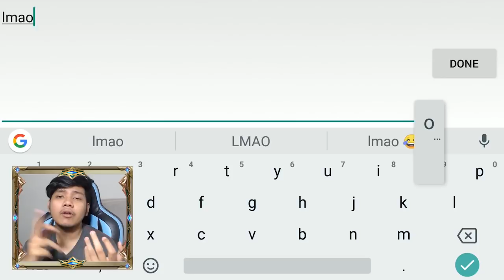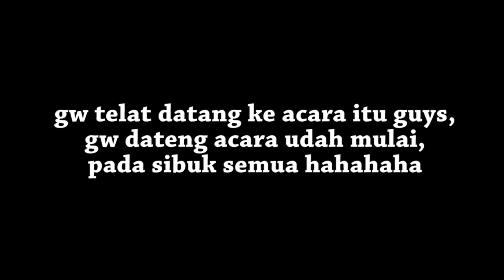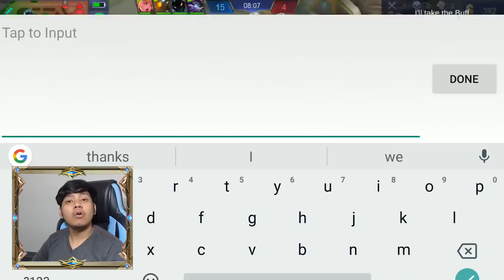KUBU TOXIC VS KUBU BAIK (feat. ericko lim, glenn julifer, refal rakha vs michaelsouw)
gw skrg fokus livestream tiap hari di gamely guys, kalian bisa download appsnya disini
gw akan live dari jam 17.00 WIB s/d selesai kalo ga ada halangan ya!
intinya di gamely gw akan fokus sebagai streamer, di youtube gw akan fokus sebagai konten kreator, jgn lupa follow id gamely gw : 360310

punya meme lucu? KIRIM KESINI